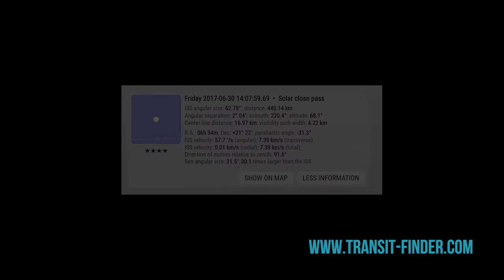ISS Solar Transit 2017-06-30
Transit of the ISS (International Space Station) across the sun on June 30, 2017.

Camera/video setup is listed in the description.